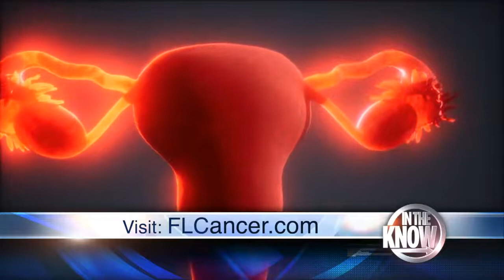In the Know: Ovarian Cancer Facts with Dr. Leary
FCS Medical Oncologist Antonella Leary, MD discusses the signs and symptoms of ovarian cancer and identifies some common factors for increased risk of developing the disease. Dr. Leary encourages regular pelvic exams to help detect ovarian cancer in its early stages, where survival rates are high.

Dr. Leary practices out of our West Palm Beach office.